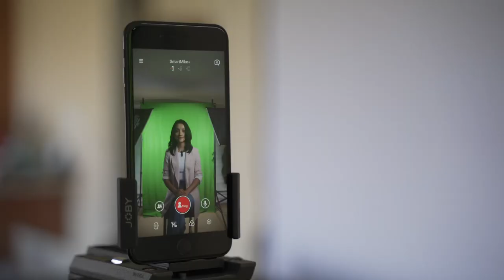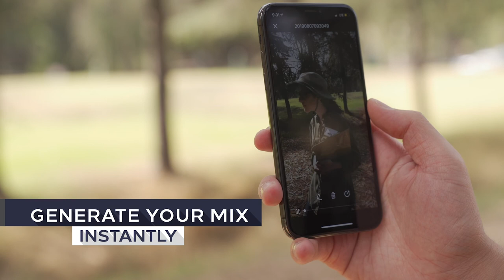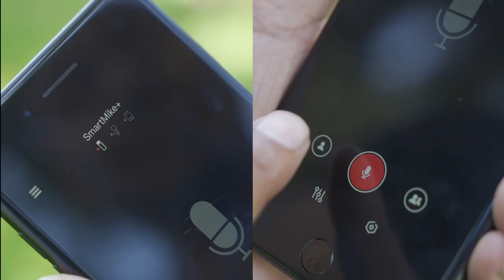SmartMike+ True Wireless Stereo Mic for Content Creators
The most powerful CD quality Mic recorder, makes your recording easier! Pro for Youtuber and Vlogger!